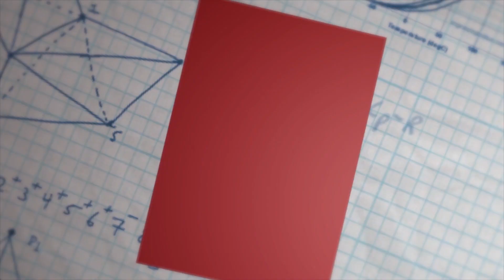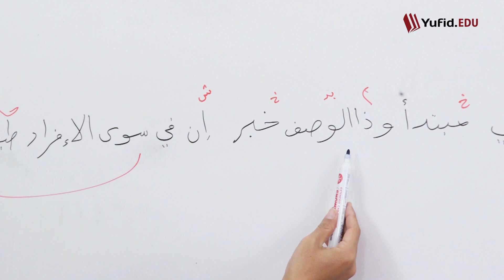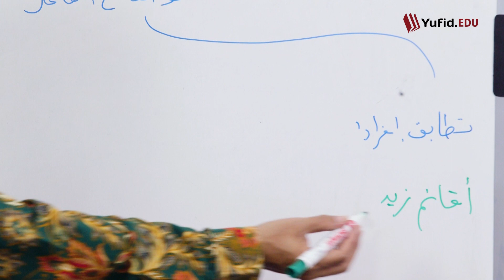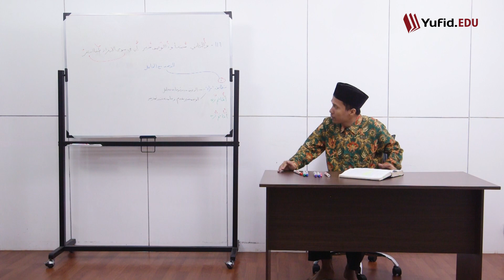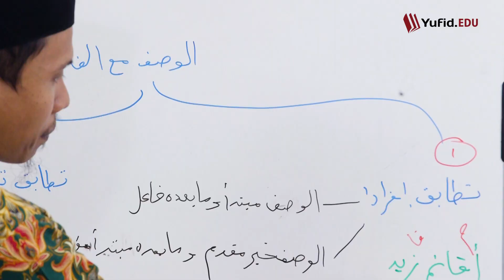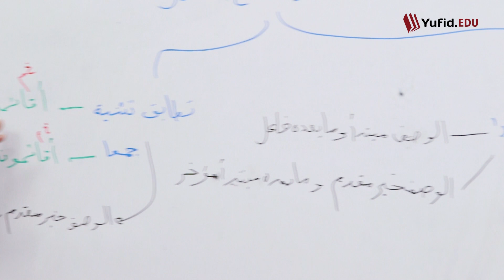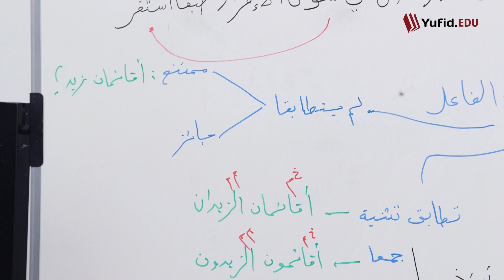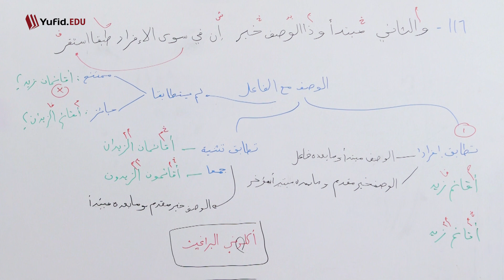115. Bentuk Tarkib Mubtada Khabar dan Mubtada Fail Bait ke-116 (Alfiyah Ibnu Malik) - Ustadz Agus W.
115. Bentuk Tarkib Mubtada Khabar dan Mubtada Fail Bait ke-116 (Alfiyah Ibnu Malik) - Ustadz Agus Waluyo

Sebagai seorang muslim, sudah selayaknya kita sadar akan pentingnya belajar bahasa Arab. Apalagi dengan adanya akses internet, semakin memudahkan kita untuk kursus bahasa Arab online. Kini banyak sekali kelas belajar bahasa Arab dasar, seperti belajar bahasa arab dari nol maupun belajar bahasa Arab pemula yang membuat tidak ada alasan lagi untuk tidak mempelajarinya.

Sebagaimana video kali ini, kita akan melanjutkan belajar ilmu nahwu menggunakan kitab Alfiyah ibnu Malik. Kitab Alfiyah ibnu Malik nadhom full merupakan kitab lanjutan yang membahas tentang ilmu nahwu shorof. Apa itu ilmu nahwu? Ilmu nahwu adalah cabang ilmu dalam bahasa Arab yang membahas kedudukan suatu kata dalam kalimat ditinjau dari harokat akhir kata tersebut. Kitab Alfiyah ibnu Malik adalah kitab yang sangat terkenal dan dipelajari di berbagai pondok pesantren. Kitab Alfiah juga disebut sebagai salah satu kitab terlengkap yang membahas ilmu nahwu.

Pada episode kali ini, kita telah sampai pada pembahasan syarah Alfiyah ibnu Malik bait ke-116, yang berisi penjelasan tentang bentuk-bentuk tarkib mubtada khobar. Mubtada dan khobar merupakan rangkaian kata dalam bahasa Arab yang menjadi kalimat, dan diawali dengan isim atau kata benda. Mubtada adalah isim marfu’ yang terletak pada awal kalimat. Video syarah penjelasan kitab nadhom Alfiyah ilmu nahwu ini juga akan menjelaskan tentang contoh mubtada khobar.

Simak ulasan selengkapnya dalam video berikut. Selamat belajar.